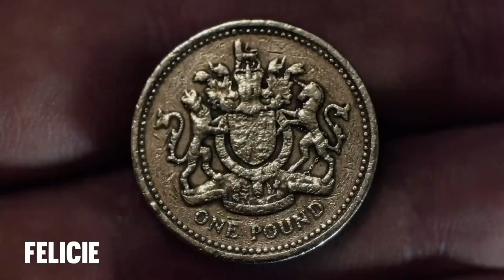Felicie DJ set - Soma Sessions | @beatport Live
Felicie direct from Manchester, UK as we go LIVE for Soma Sessions on Beatport Live.

Coming Up:

Giordano, Magna Pia (Live Set), Aisha, Quail, Rebekah, Slam, Temudo, Buried Secrets